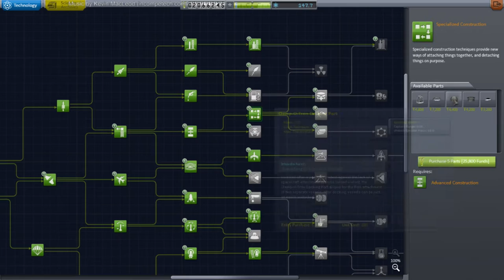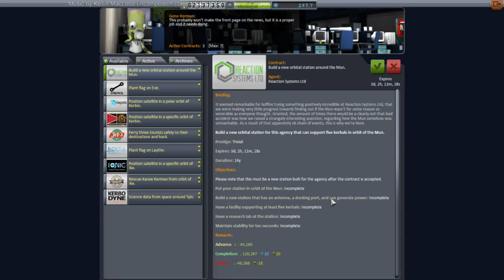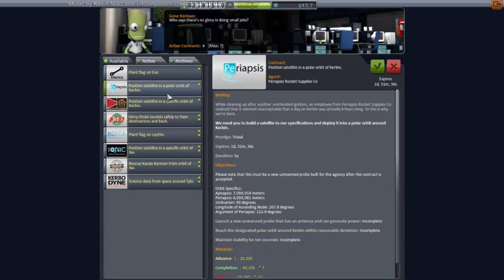Kerbal Space Program (1.0.2) - Hard Career 26 (Livestreamed May 24)